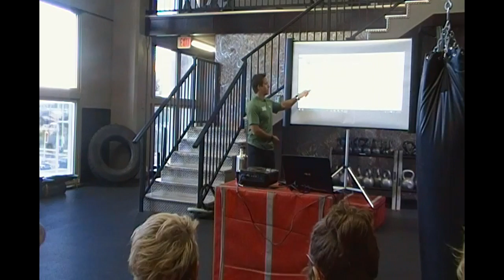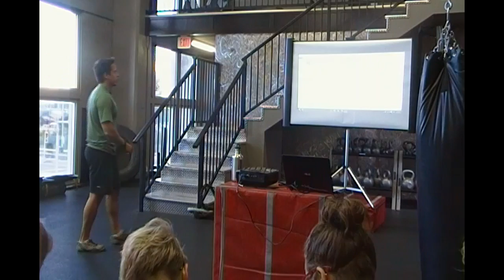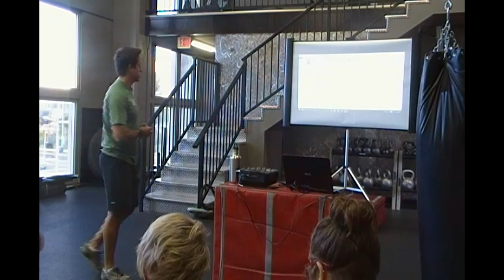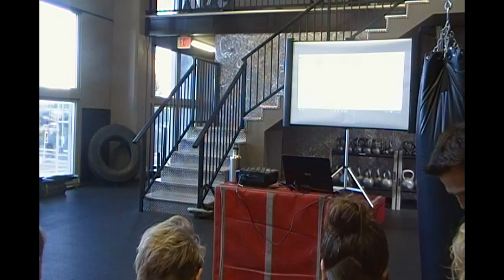Nutrition Program Builder Workshop - 360 Fitness - Aug 2016